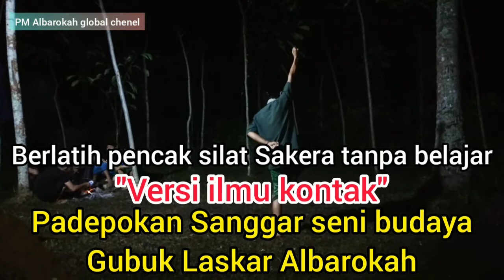PAK SUGIK - TES GERAKAN PENCAK SILAT DOR‼️VERSI ILMU KONTAK⁉️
konten ini berisi berlatih pencak silat Sakera - versi ilmu kontak/gerakan otomatis - padepokan Sanggar seni budaya gubuk Laskar Albarokah